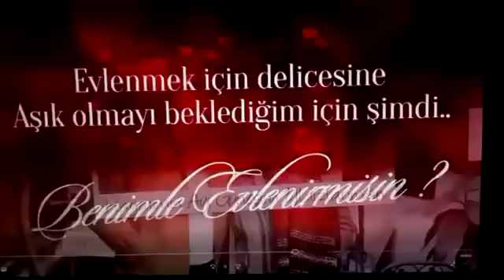KOMİSERDEN DRONE’LU EVLENME TEKLİFİ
Karabük'ün Dünya'ya Açılan Penceresi